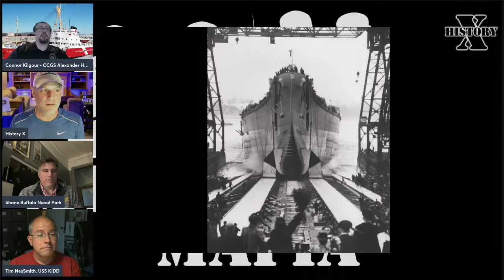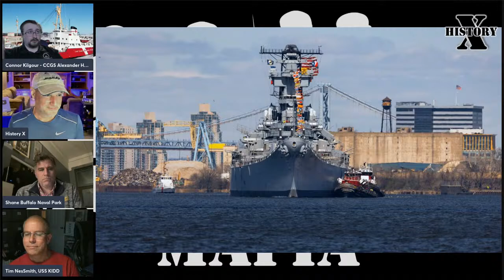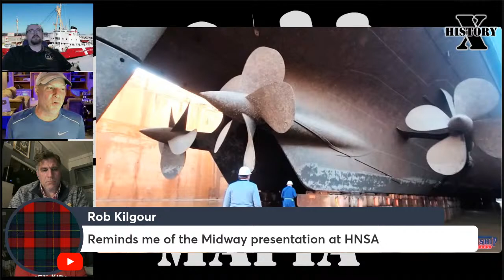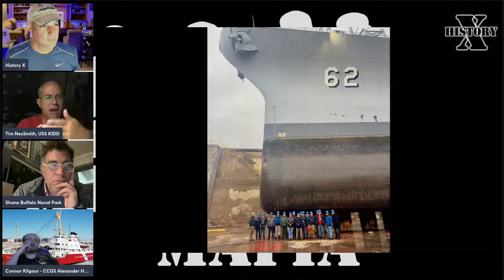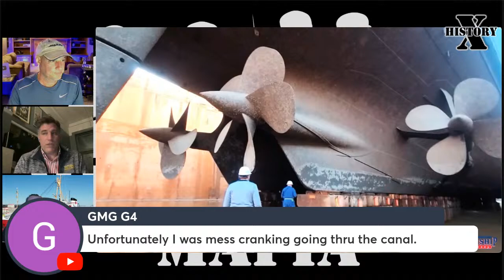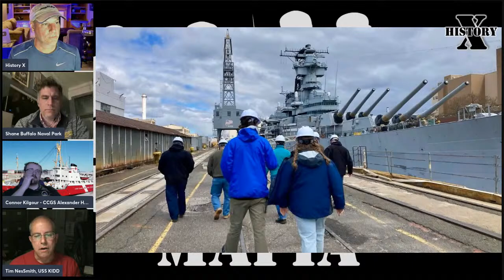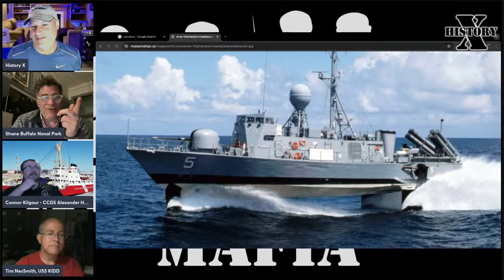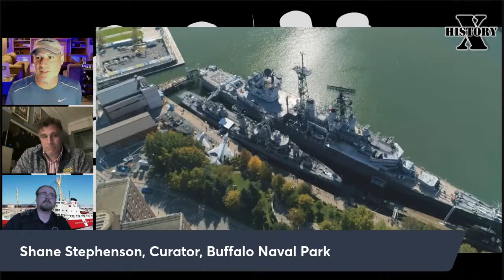Jaw-Dropping Images: Battleship New Jersey in Dry Dock!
The Battleship USS New Jersey has finally been moved into dry dock, and we have some pretty amazing photos to talk about!

Today, Wednesday, April 10th, 8pm EST (7pm CST)

Museum Ship Mafia is a LIVE cross-over broadcast between three YouTube channels...